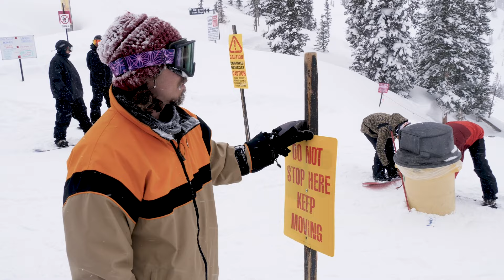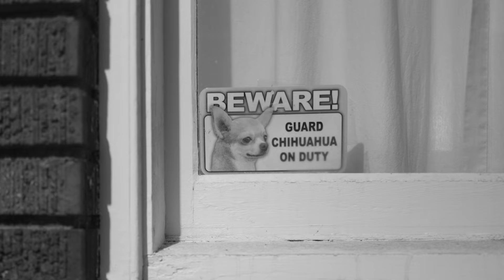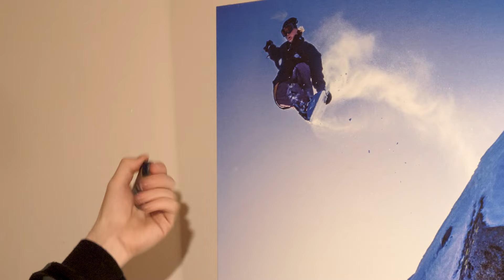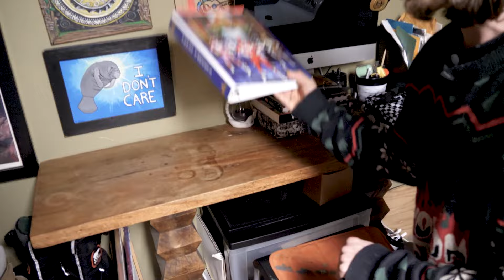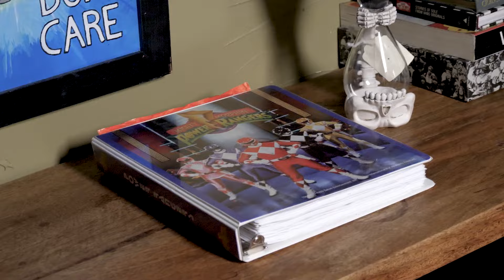Dropping In - Mike Rav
We dropped in on Mike Rav in Salt Lake City while we were in town for the Vans Hi Standard. A few days after the event we linked up with Mike again and took some pow laps at Brighton Resort with Volcom's Seth Huot. Heading back into town, Mike then gives us a guided tour of his house and the things within it, and we end the night by jamming with Harry Hagan and Mikey Leblanc in The Space.

Film: Justin Dutilh
Edit: Theo Acworth
Photography: Theo Acworth